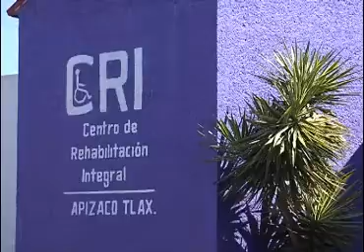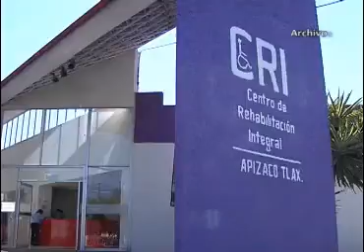Inicia CRI-Escuela nuevo ciclo escolar este lunes